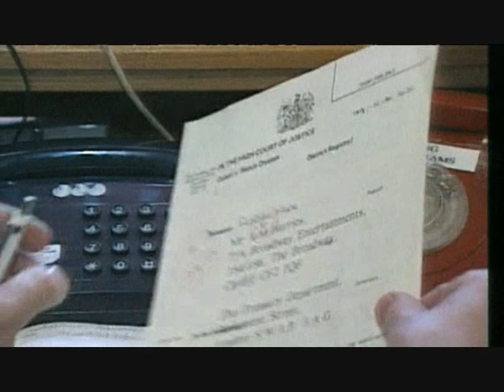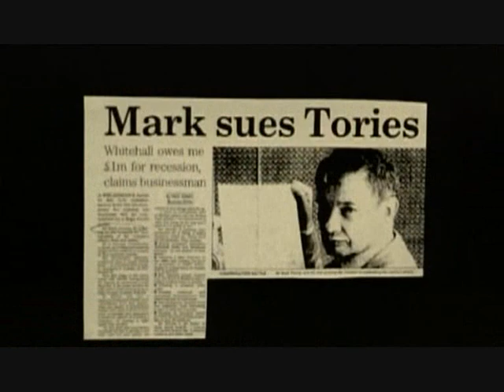James Lauren Harries predicts he will be PM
The young freak James (AKA) Lauren Harries predicting he will be the country's youngest PM. but he became a girl instead..well sort of!!